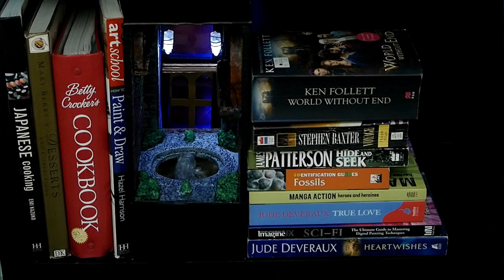"BOOK NOOK "- BOOK DIVIDER With mini fountain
Another StayHome DIY project I made this time using mostly cardboard. Book divider with working mini fountain.How to make book divider.  StayHome StaySafe StayCreative.
I hope you enjoy watching how I made this book divider. DIYSTARms